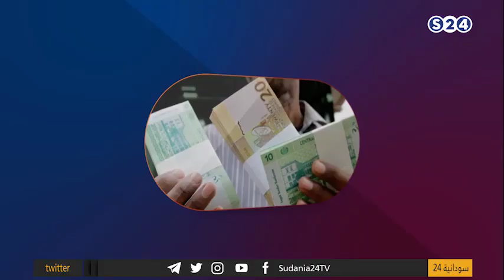أسواق - أرتفاع جنوني في أسعار السلع والتجار يعزون ذلك لارتفاع الدولار - معايش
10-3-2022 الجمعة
تقديم:
ريم ادريس
و على عربسات على (12523 رأسي- 12034 أفقي معدل ترميز ).

ـــــــــــــــــــــــــــــــــــــــــــــــــــــــــــــ

ـــــــــــــــــــــــــــــــــــــــــــــــــــــــــــــ

اقوى البرامج الخاصة بالقناة :

ـــــــــــــــــــــــــــــــــــــــــــــــــــــــــــــ